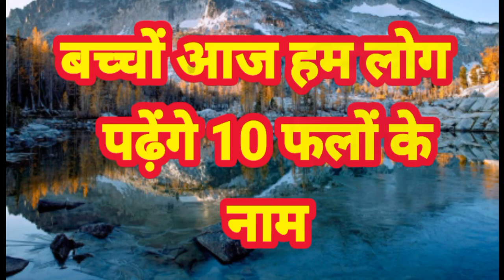Fruits| Fruits name| फलों के नाम pre school learn fruits name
A for apple🍎, Abcd cartoon, abcdefg, English alphabet, A for apple b for ball, Abcde, Abcd rh
Guglu kids tv
a b c d e f g
alphabet cartoon
apcdefg
phonics songs
abcd
English rhymes
abcd cartoon
abc songs
अ से अनार
abcdefg
abcde
english alphabet
a for apple b for boy
alphabet songs
nursery rhymes

abcd varnamala
english varnamala
english alphabet
kids alphabet

In , 20, 25 or 50 dried fruits nam but all dry fruits name hindi to english with pictures, images, or photos. I have covered, Kashmiri dried fruits names in this video. this is an animated cartoon video so you can easily understand each word meaning of this vocabulary video. I have spoken correct pronunciation of these dried fruits in English and hindi. All spelling are correct. so guys must watch this video types of dry fruits with names till the end to improve your english grammar knowledge.

agar aap  dry fruits name english mein batao dhundh rahe the to aap bilkul sahi jagah hain. yaha aap sabhi tarah ke sukhe mevao ke naam dry fruits ka name सूखे मेवों ड्राई फ्रूट के नाम  इंग्लिश और हिन्दी में sikhengein.

Dry fruits Hindi, Urdu to English list:
बादाम - Badam - Almond
अखरोट - Akhrot - Walnut
खजूर - Khajur - Date
अंजीर - Anjeer - Fig
छुआरा - Chhuara - Dried dates
पिस्ता - Pista - Pistachio
किशमिश - Kishmish - Raisins/Currant
केसर - Kesar - Saffron
मुंगफली -Mungfali -Peanut/Groundnut/Monkey nut
मखाना - Makhana - Fox nuts/Lotus seeds pop
चिलगोजा - Chilgoja - Pine nut
चिरौंजी - Chironji - Cudpahnut
खसखस - Khaskhas - Poppy seeds
शाहबलूत - Shahablut - Chestnut
मुनक्का - Munakka - Dry grapes
तिल - Til - Sesame seeds
कद्दू के बीज - Kaddu ke beej - Pumpkin seeds
नीलबदरी - Neelbadri - Dried blueberry
क्रेनबेरी - Craneberry - Craneberry
सूखा आलूबुखारा - Sukha aalubukhara -Dried Prunes
अलसी का बीज - Alsi ka beej - Flax seeds
मिश्री - Mishri - Rock Sugar / Sugar candy
खरबूजे के बीज - Kharbuje ke beej - Cantaloupe seeds
नारियल का बुरादा/खोपरा/सूखी गारी - Nariyal ka burada/Khopra/Sukhi gaari - Desiccated coconut
मैकाडामिया नट्स - Macadamia nuts - Macadamia nuts
खुरमानी - Khurmaani - Dry apricot
अखरोट का फल / पहाड़ी बादाम - Akhrot ka phal/Pahadi badam - Hazelnut
त्रिकोणफल - Trikonphal - Brazil nuts
सोयाबीन के बीज - Soyabeen ke beej -Soya nuts
सूरजमुखी के बीज - Surajmukhi ke beej - Sunflower seeds
काला अखरोट - Kala akhrot - Black Walnut
काली किशमिश - Kali kishmish - Black raisins
गोजी जामुन - Goji jamun - Dry goji
सूखी स्ट्राॅबेरी - Sukhi strawberry - Dry strawberry
सूखा अनानास - Sukha ananas - Dry Pineapple
पीकन नट - Peekan nat -Peekan nat